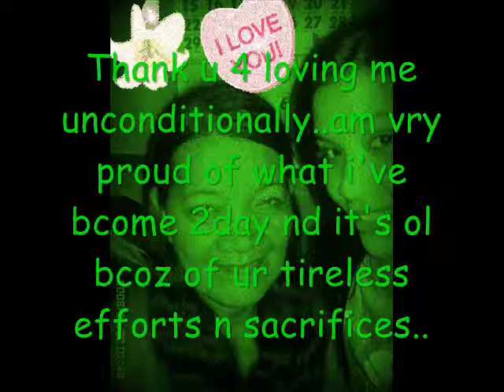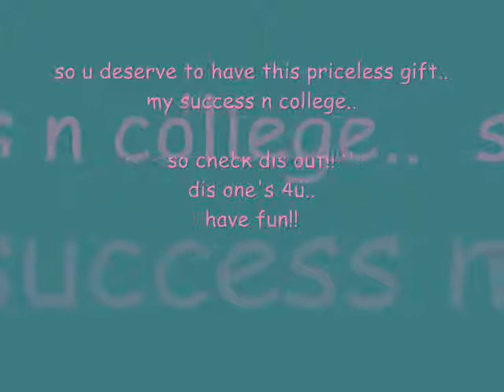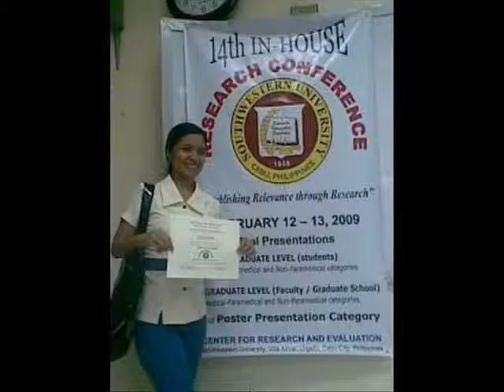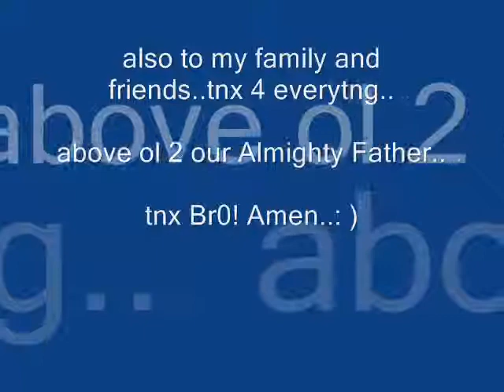pinky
grat nyt. : )